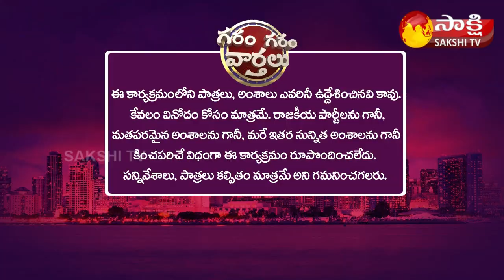Garam Garam Varthalu Full Episode 01-09-2023 | Garam Anjali | Garam Rajesh